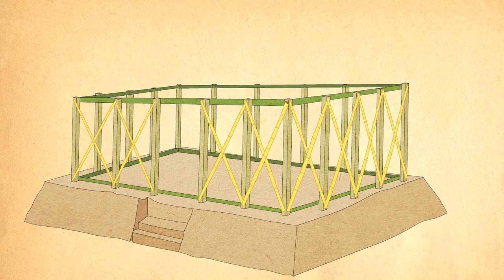"Together we can do it" – Inspiring people to increase disaster resilience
Bangladesh is one of the most disaster-prone countries in the world – particularly when it comes to extreme weather events. With 80% of the land lying on a flood plain and a population of over 150 million, even a relatively small disaster can affect a lot of people. In this context, disaster preparedness is essential. Funded partly by the European Commission, the TV show Amrai Pari ('Together we can do it') visits communities in the most vulnerable areas of the country as they work to strengthen storm defences in fishing areas, make cyclone shelters child-friendly, improve the safety of their homes or factories or start a new small business. In this way, the programme hopes to inform and inspire others by showcasing simple, low-cost solutions to everyday problems that can be easily replicated.

Read more about EU humanitarian assistance to Bangladesh

Video by BBC Media Action